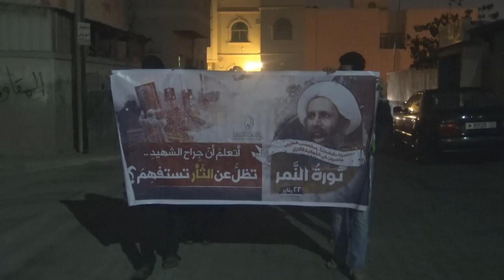مسيرة "ثورة النمر" في بلدة النويدرات 22/1/2016